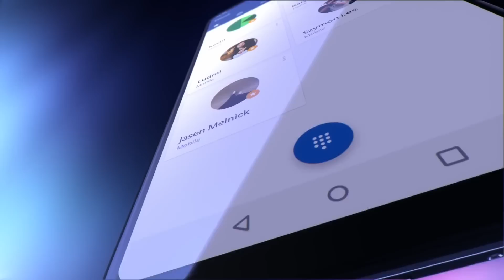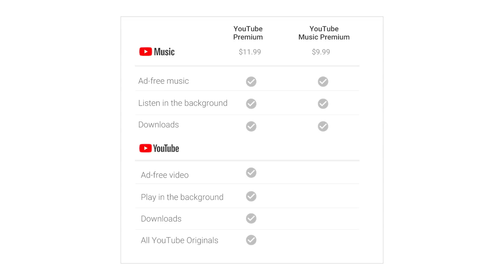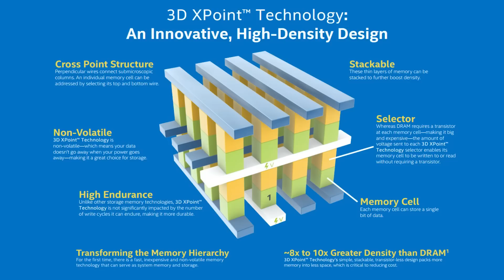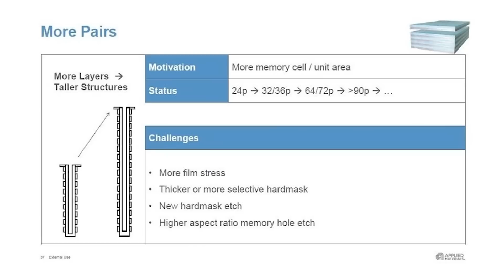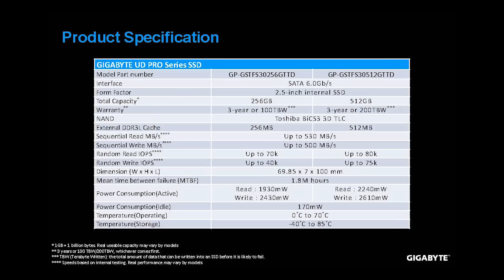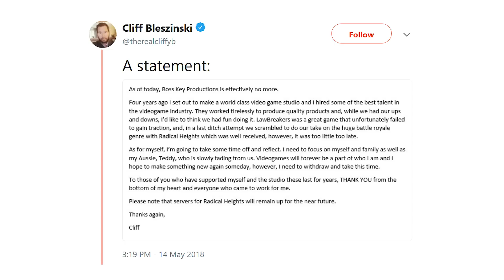Resumo da Semana: Novidades em memórias, COD: Black Ops 4, Rage 2 e o novo controle do XOne!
Essa última semana veio recheada de acontecimentos bem importantes, com o anúncio de novos produtos, jogos e até um novo controle pra Xbox One focado em acessibilidade. Na parte mobile não foi diferente, com novos modelos de celulares chegando ao mercado. Comentamos as principais notícias em vídeo no Resumo da Semana!